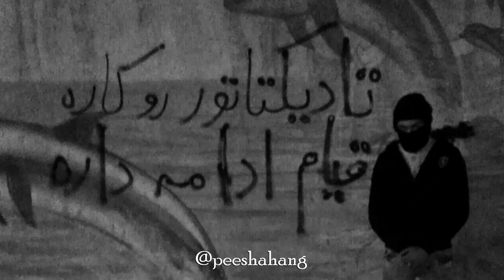موزیک ویدیو طلوع الماس روزبه